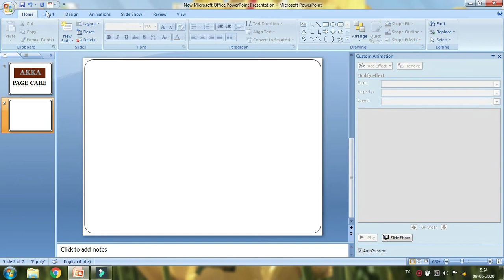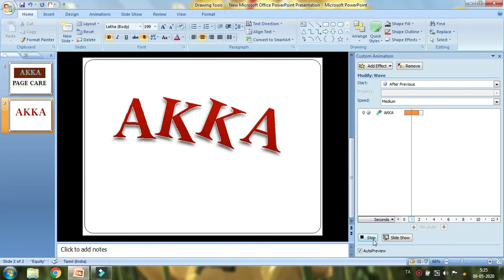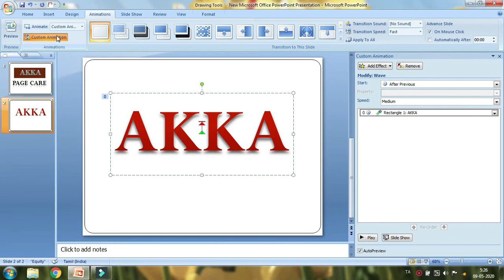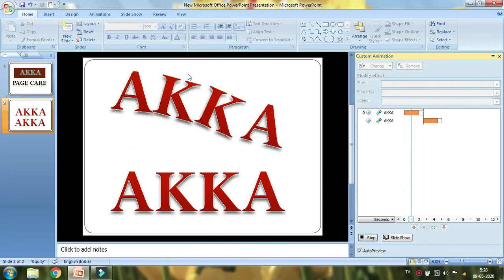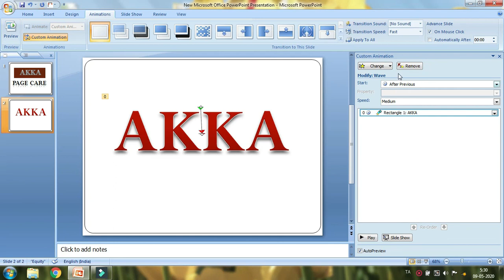Computer basic in tamil lesson 7 Power Point (எளிமையாக தமிழில் வாங்க )